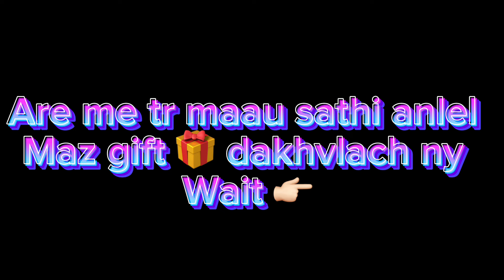माऊ चा पहिला Birthday Celebration 🎉 || let vlog || decoration l साठी कोण आल 😎🥳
Youbeayoutuber
Villagers
Balach bars
Bala babu new baby 👵
Barsa marathi mama zalo
Me mama zalo
माझ्या भाचीच बारसं 🤣|
🙈बाळाच नाव काय ?
खुप  मज्या आली
😂babygirl 👱🏻‍♀️
/ माझ नाव kay

Your queries -
Vishwasbhoir999
Become A YouTuber
Marathi YouTuber
Hindukunbi
Jay Shiv ray
Jay Shree Ram
Jay Hanuman
jay agri Koli
Agrikolivlog
VlogMaharashtra
Happy BIRTHDAY

कसा वाटला हा VIDEO , तुम्हाला जर हा video     आवडला असेल तर ..